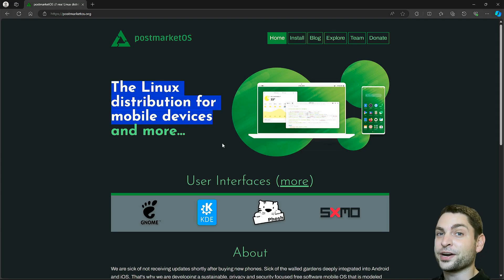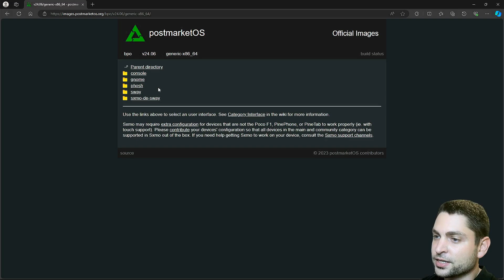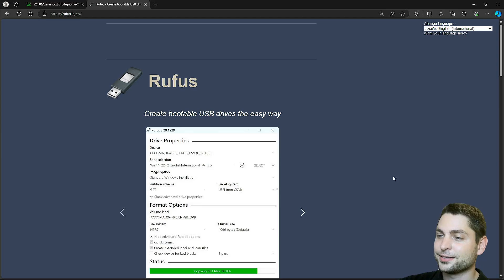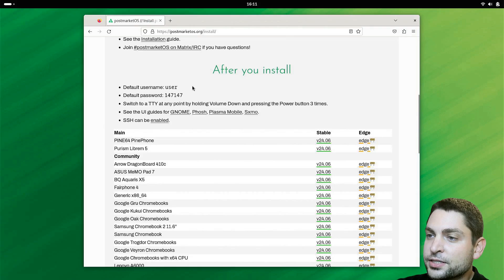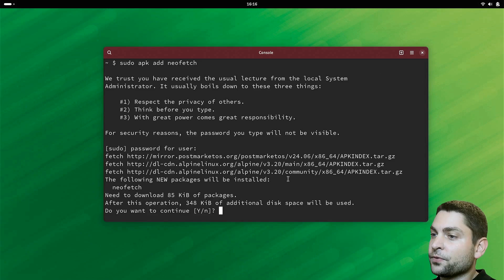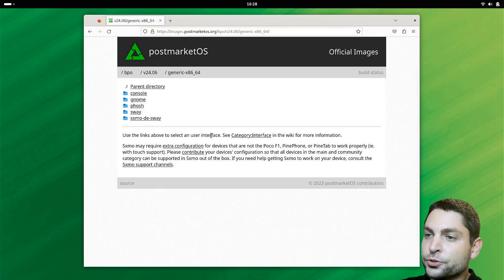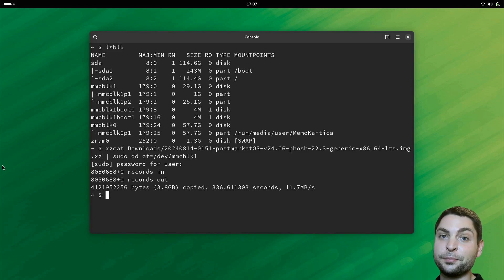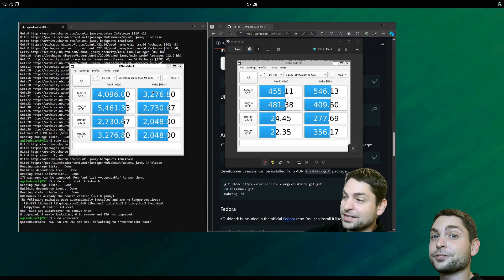Fastest Install of Alpine Linux with GNOME (PostmarketOS 2024)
Install Alpine Linux based PostmarketOS on a USB drive with GNOME and Phosh desktop environment.

00:00 Introduction
00:55 PostmarketOS Overview
01:32 Download PostmarketOS Image
03:53 Install PostmarketOS Gnome on USB with rufus
05:20 Run Full PostmarketOS Gnome from USB
06:57 Install PostmarketOS Phosh on PC
08:39 Run Full PostmarketOS Phosh on PC